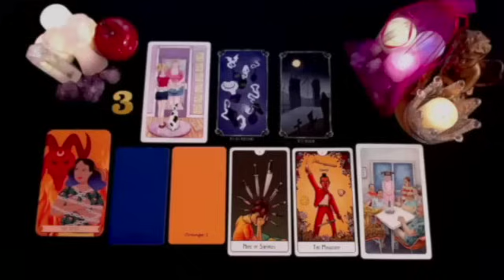ARIES 😍 TRUST ME THEY WON'T PLAY WITH YOU EVER AGAIN…!! JULY 2024 TAROT LOVE READING